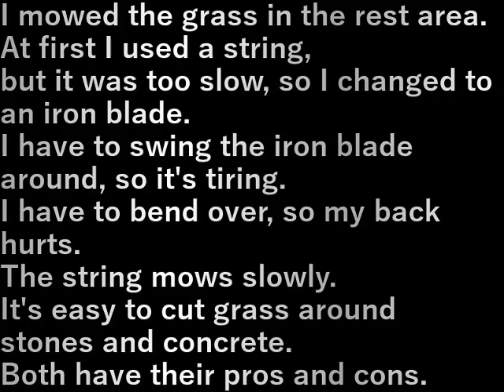休息所草刈り(2024.5.23)Rest area grass cutting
休息所の草刈りをします。
最初紐(ひも)で刈っていましたが
刈るスピ-ドが遅いので途中で鉄の刃に変えました
鉄の刃は振り回さないといけないので疲れる
腰をかがめないといけないので腰が痛くなる
紐は刈るスピ-ドが遅い
石、コンクリ－トの際の草は容易く(たやすく)刈れる
どちらも一長一短

I mowed the grass in the rest area.
At first I used a string,
but it was too slow, so I changed to an iron blade.
I have to swing the iron blade around, so it's tiring.
I have to bend over, so my back hurts.
The string mows slowly.
It's easy to cut grass around stones and concrete.
Both have their pros and cons.

設備屋の適当田舎暮らし